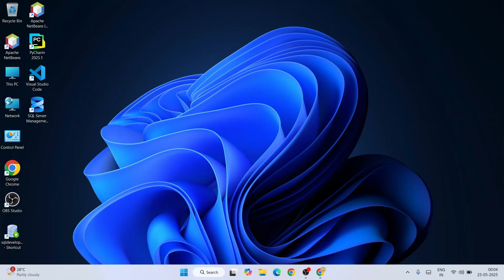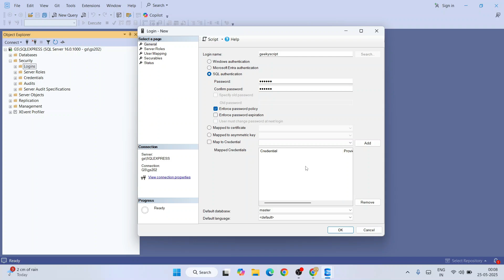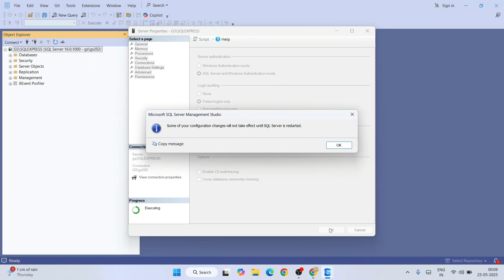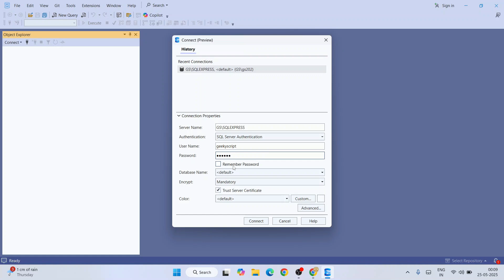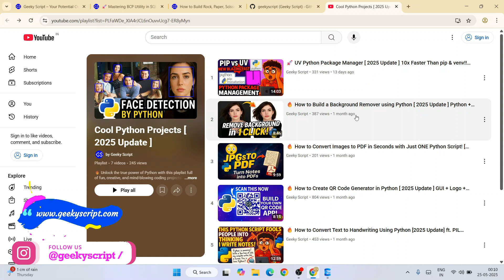How to Create User and Login using SQL Server Authentication in Microsoft SQL SERVER with SSMS 21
Hello Everyone! Today in this video, I am going to step by step guide you on How to Create User and Login in using Microsoft SQL SERVER with Microsoft SQL Server Management Studio 21 | SSMS 21 [ 2025 Update ] for SQL Programming on Windows 10/11

🚀 Want to create a new SQL Server user without hassle? In this step-by-step tutorial, you’ll learn how to create an SQL user in Microsoft SQL Server using SSMS 21 (SQL Server Management Studio). Whether you're a beginner or brushing up your DBA skills, this guide makes it simple, fast, and clear!

🚀 Installing Microsoft SQL Server with Microsoft SQL Server Management Studio 21 | SSMS 21 is very easy. Just follow the following steps and there you create your first SQL database! Follow this video for installing Microsoft SQL Server Management Studio 21 | SSMS 21

🚀 Follow, How to Enable SQL Server Authentication in Microsoft SQL Server Management Studio or SSMS 21

🚀 Topics addressed in this tutorial:
✅ How to open and use SQL Server Management Studio 21 (SSMS 21)
✅ Navigating to the Security - Logins section
✅ Creating a new SQL Server login (SQL Authentication)
✅ Setting a secure username and password
✅ Understanding SQL Server authentication vs. Windows authentication
✅ Testing and verifying the new SQL user login